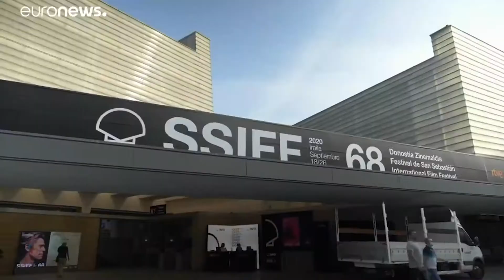Los Apuntes de Casting Workbook - 1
Únete a nuestra conversación mientras comentamos sobre Antonio Banderas y los premios Goya, el Festival de Cine de San Sebastián, el Festival Latino de Chicago y mucho más en este programa de noticias de entretenimiento semanal.